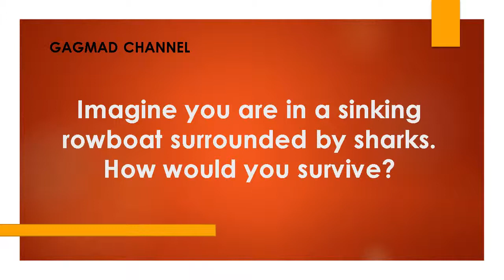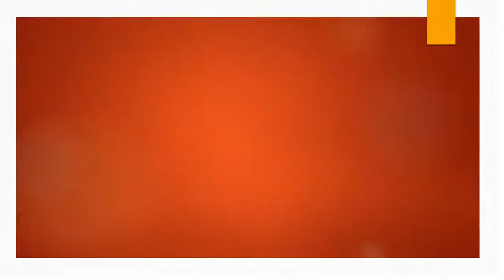Imagine you are in a sinking rowboat surrounded by sharks How would you survive